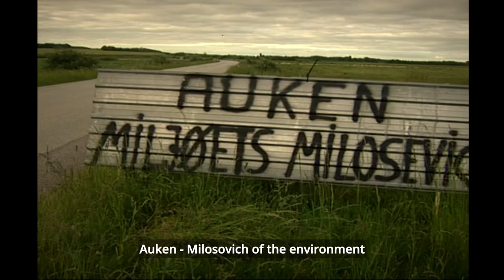Folkets Å (The People's River) A fly fishing film Trailer 2023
The past five years we have spent a lot of time by the Skjern river in Denmark. Getting to know the area and its history in depth, inspired us to make a little film; not only about the brutal past and the people who struggled to bring back what was ruined, but also about the value for people, of a place like this. And of course the madness of salmon fishing, which can make grown men and women lose their minds.

This 40 min. film will be screened in Denmark on the 25th of March in Korsholm cine, at a fund raising event for the Danish Center for Wild Salmon, Skjern.

The full film will be shared on this channel in a near future.